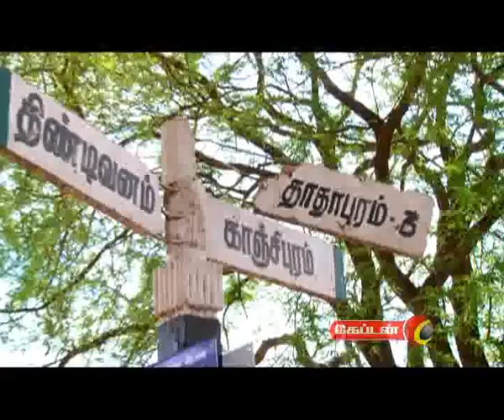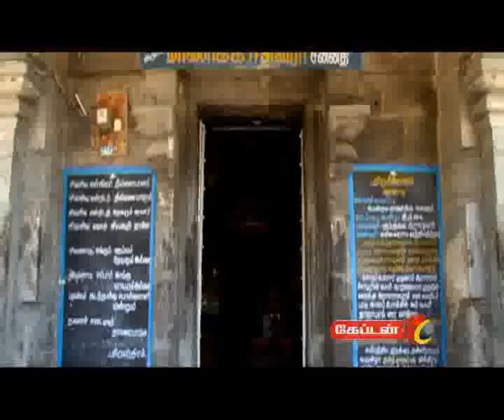0100 PGM DEIVATHIRUTHALAM EP15 P1